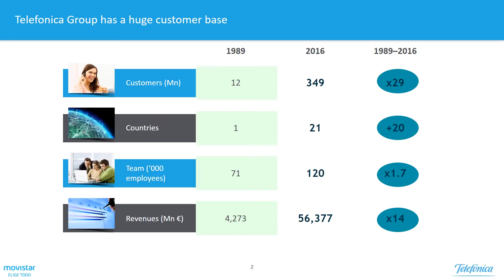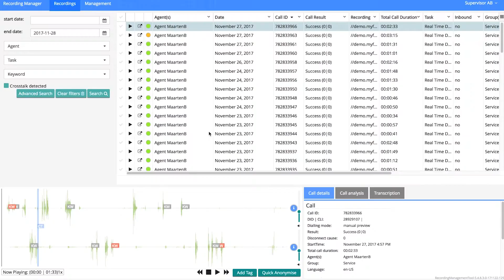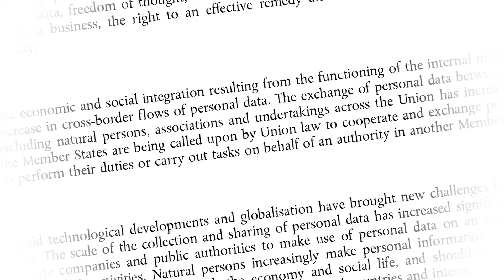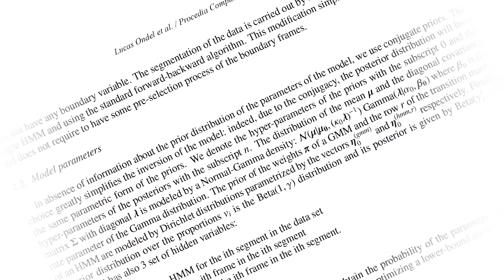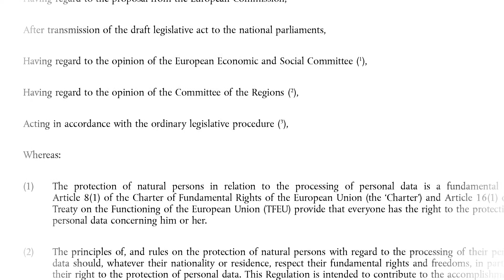BISON project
Have a look at this movie if you want to learn more about all of the exciting things that are part of the BISON project!